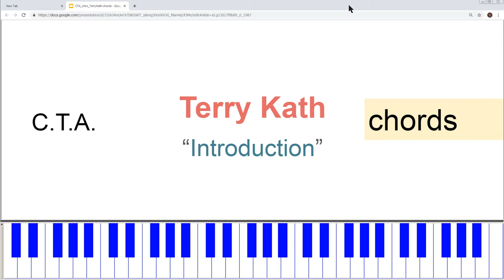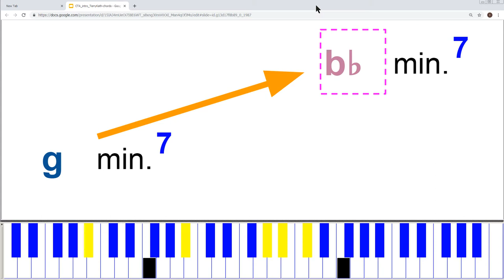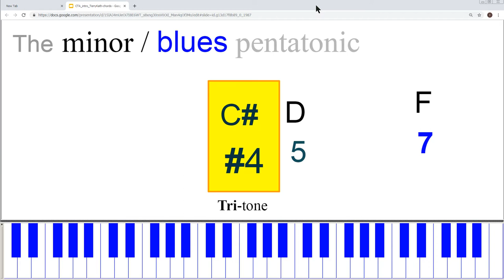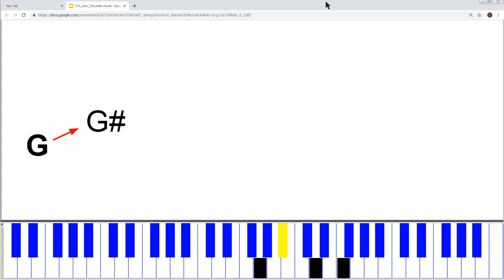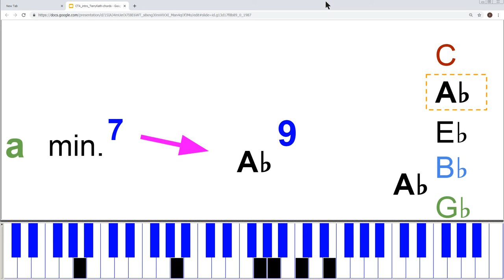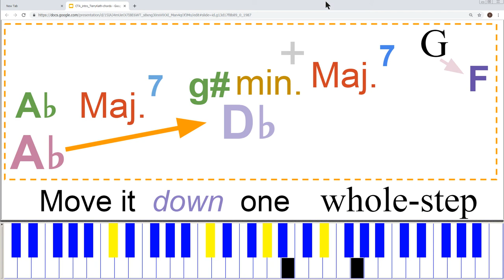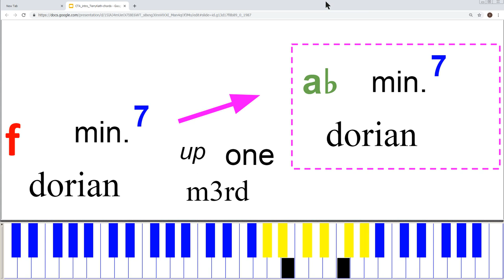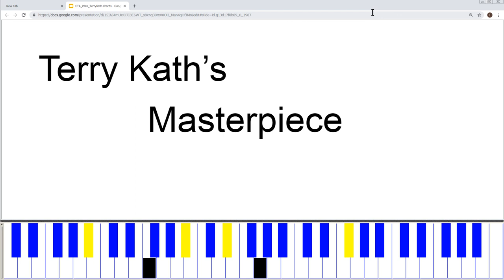C.T.A. Introduction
Terry Kath was the guitarist of a Chicago-based band that went through a few name-changes: The Big Thing; then, manager/producer Guercio re-named them to: Chicago Transit Authority (a name that was later shortened).

The band would open their sets (as well as their self-titled debut album) with this composition.

This video is long and needs some refinement in places. For now, this is what I have. Call it a "draft" video.
Maybe later, I may re-record it - and break it into 3 separate parts.

In a nut-shell, a simple minor-7th (or minor-9th) voicing is moved around.
I haven't found these chords on a guitar fret-board, but instead, the piano (clavier) keyboard. The point of this video isn't performance, but to illustrate harmonic relationships, progressions, structures, ideas (possibilities).

I even included a bit of notation (for the verse / riff).

The middle movement has different chord progressions:
'G' Maj.7, 'a' min.7, 'b' min.7, 'C' Maj.7 (and then, back down).

'b' min7, 'a' min7, 'G' Maj7 ;

Then: back up: 'a'min7, 'b'min7 , 'C'Maj7,
down to : 'b' min. 7 -- _THEN_ :
"B-flat" dominant-7 (9)

Next: 'a' min.7, to "G#"/"A-flat"7(9)

Next: 'G'Maj7 is followed by a
sharp-11 chord:
C7(9)#11  (C + E + G + B-flat + D + F# )

Then, that pair of chords moves up a half-step, to:
"A-flat" Maj.7 to "D-flat"7#11

Then, down one (1) whole-step  (Major-2nd), to:
"G-flat"/F# Maj.7 to B7#11

The middle (mellow) movement ends on an 'f' min.9 chord.

That leads into the guitar solo, which is based upon the structure of the verse(s):
Dorian modes are used a lot in the verses (including Kath's guitar solo).

Dorian modes, based on a succession of root pitches:
'G' , "B-flat", 'b'_natural , 'D', 'F', and G#/A-flat
That cycle repeats.

Then, return to the verse, with the guitar and horn riff(s):
"g#" min.7(9) , 'g' min7(9)
( Or, is that: 'f' min.7(9), to 'g' min7(9) ? )